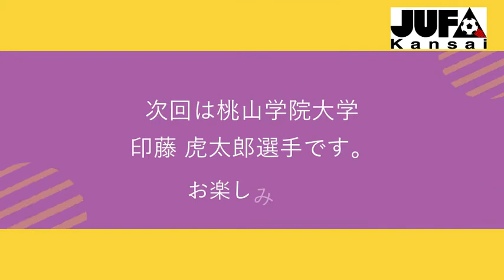【選手インタビュー】立命館大学 延 祐太選手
1部リーグ
延 祐太選手（JFAアカデミー福島）

昨年度最も印象に残った試合、自身のアピールポイント、後期の目標を語ります！